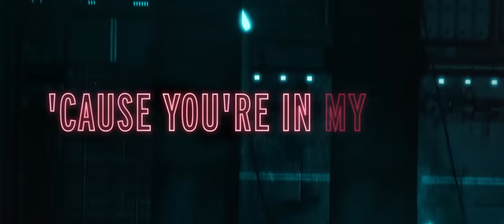Shapov feat. Cal - Chasing Shadows (Official Lyric Video)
From the emotive instrumental backdrop to Cal’s stricken vocals, Shapov’s brand-new offering on Armada Music tugs at the heart strings from the first second till the last. With touching lyrics and stirring melodies, ‘Chasing Shadows’ may help you find the light when only the darkness is around.